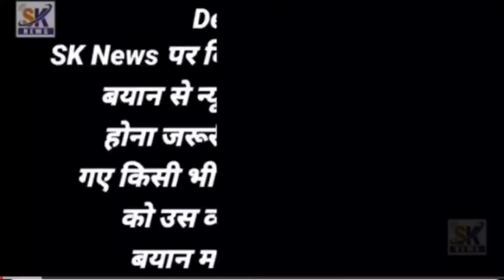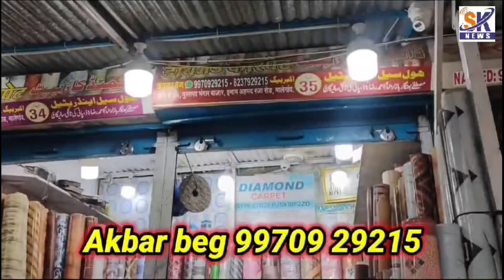रमज़ान माहिना का ख़ूबसूरत मंज़र | Ramzan Mahina ka khubsurat Manzar